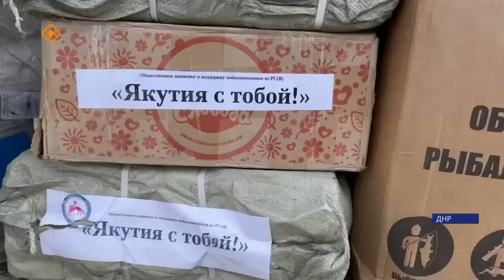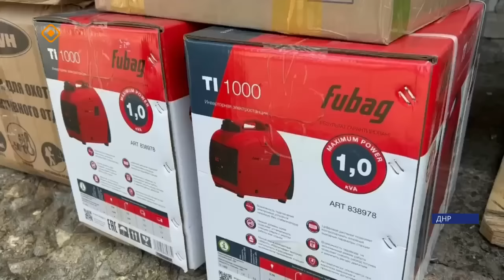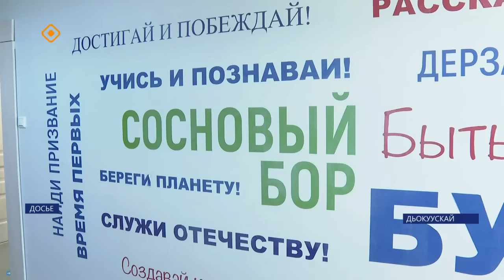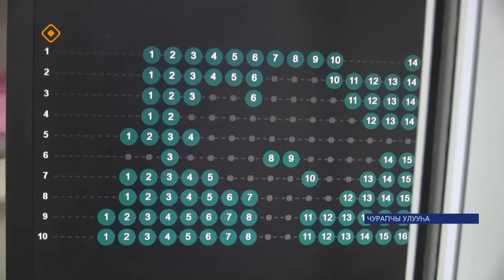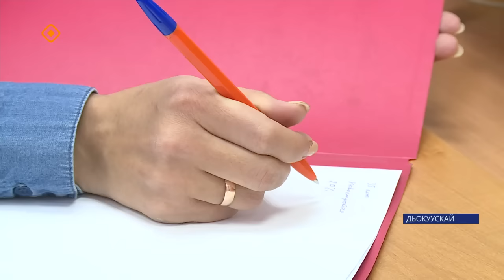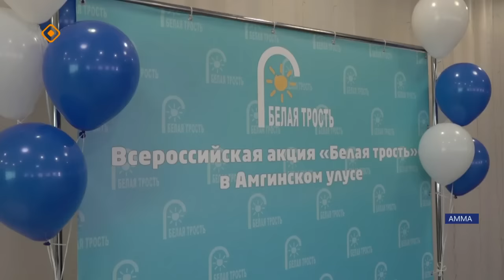«Саха сирэ» информационнай биэрии. Алтынньы 18 күнэ 13:30